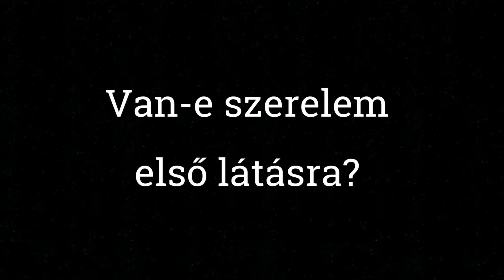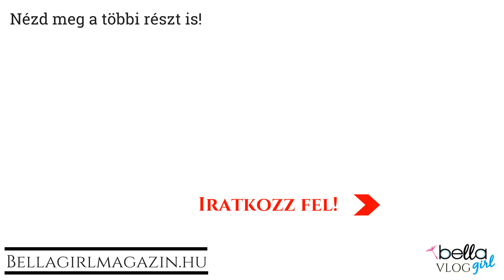LÉTEZIK SZERELEM ELSŐ LÁTÁSRA?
Derült égből szerelem? Megláttad és többet másra sem tudsz gondolni? Létezik  szerelem első látásra? LÁNYOK válaszoknak. :)

Ne felejts el szétnézni a oldalon sem a további csajos és érdekes tartalmakért!
BELLAGIRLMAGAZIN